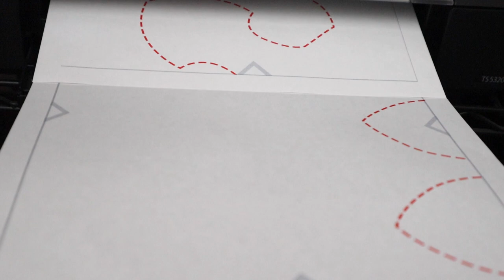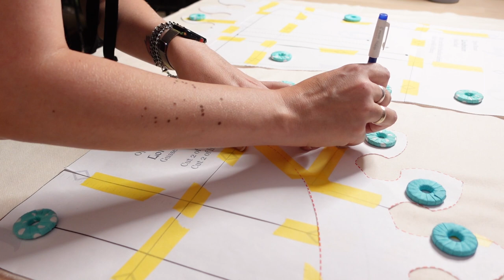Who Wore It Better? Dagged Hood Edition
IN WHICH our intrepid recreatrix tests an imminent pattern, clips one million seam allowances, and defends her Best Hood In Show title against medieval manuscripts!

**Social Media**
Amazon Wishlist

**Music Credits**
Other Music: Magic Forest, Lord of the Land

Highlands by Philip Ayers
May You Have by Bonnie Grace